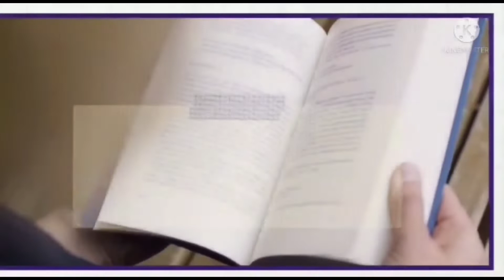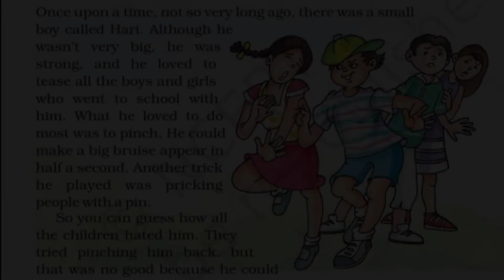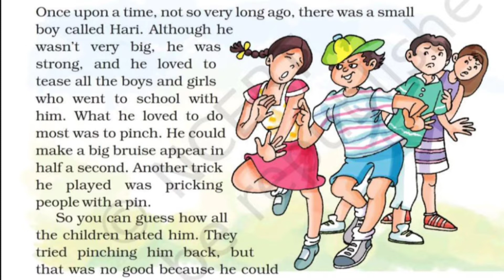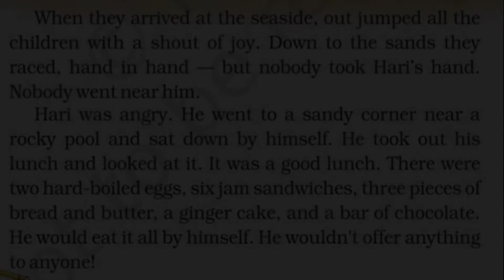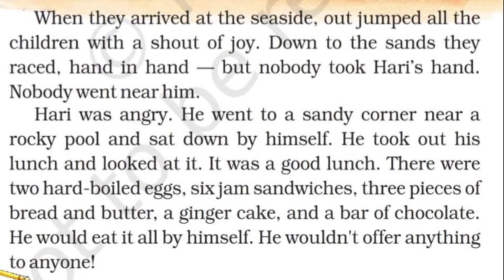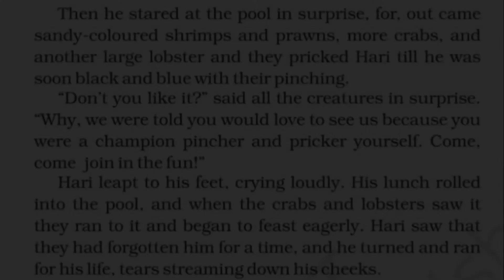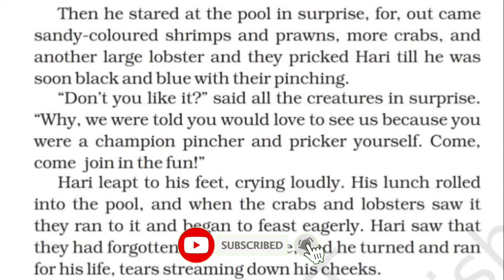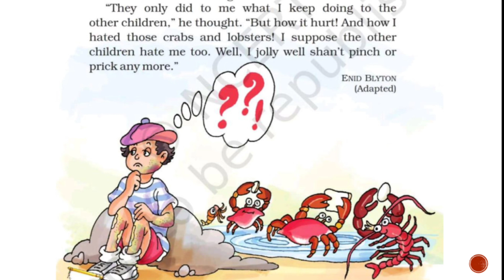Chapter- The Little Bully | Class 5 English Unit 8 Marigold Explanation In Hindi | NCERT Class 5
The Little Bully (Story) | Class 5 English Unit 8 Marigold Explanation In Hindi | NCERT Class 5